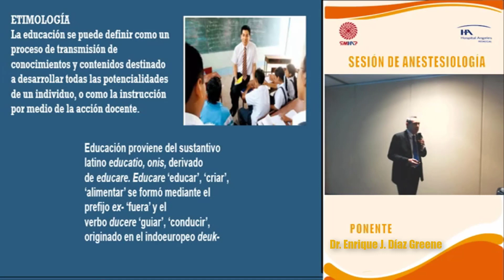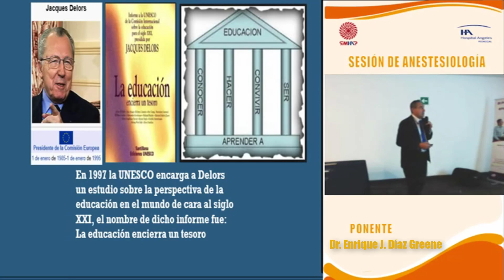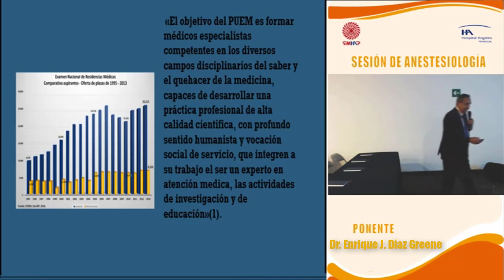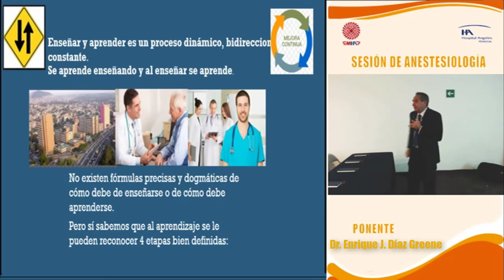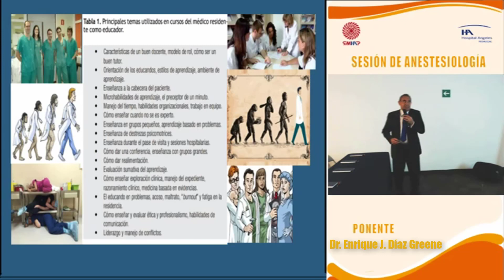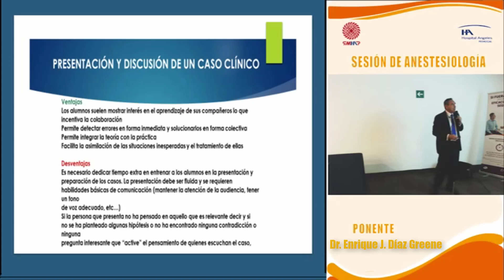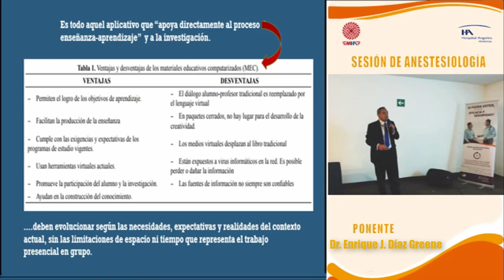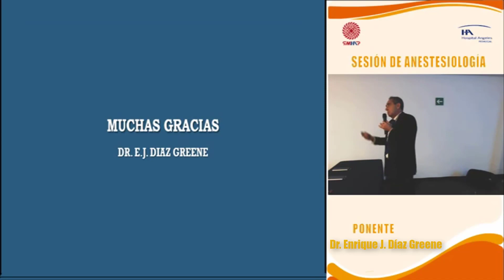Metodos y Técnicas Actuales para la Enseñanza Médica